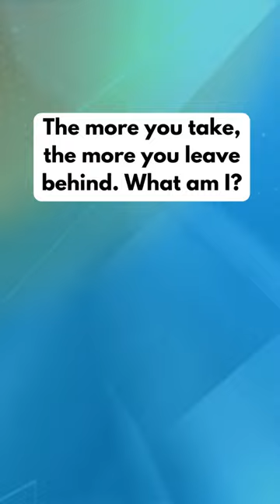Embark on a Quest to Solve Our Riddle! | Sabrina's Ventures Short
Embark on an epic quest and put your problem-solving skills to the test with our thrilling riddle! Join the adventure now and see if you can uncover the solution!